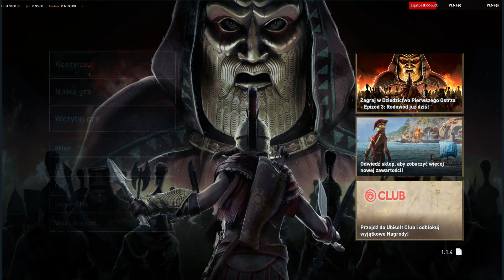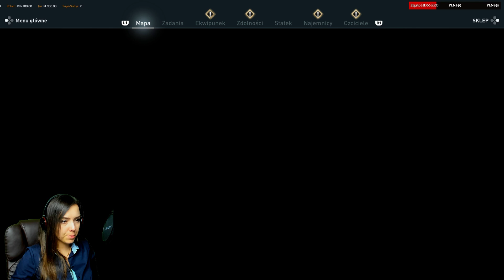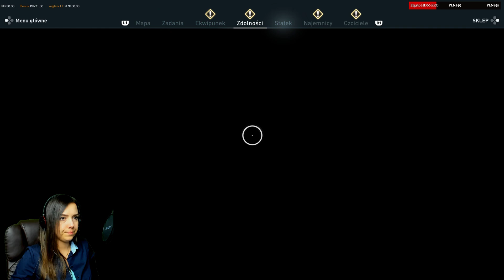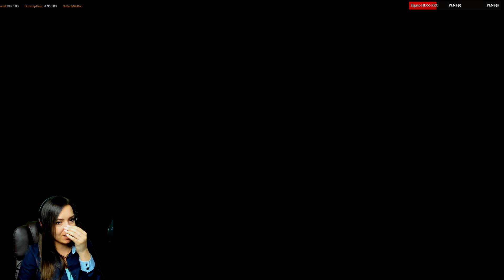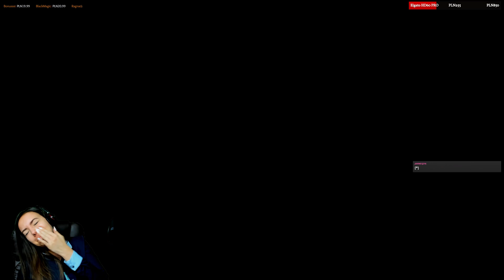Dziedzictwo Pierwszego Ostrza - / EPIZOD 3 #13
Pierwsze duże rozszerzenie do gry Assassin’s Creed Odyssey, które podzielono na trzy epizody. Legacy of the First Blade pozwala graczom stanąć u boku Dariusa, czyli pierwszego bohatera, który wykorzystał ikoniczne ukryte ostrze.